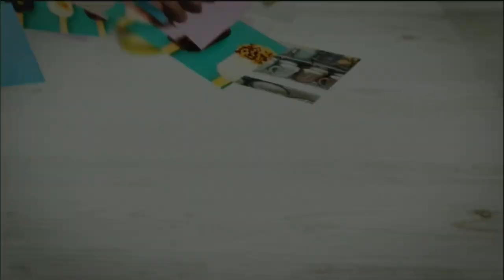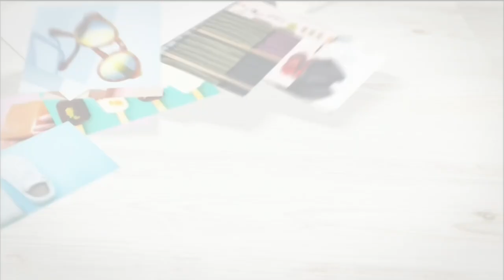CBS Deals - Jiggy Puzzles (March 28th, 2023)